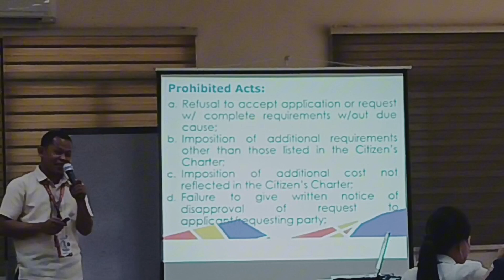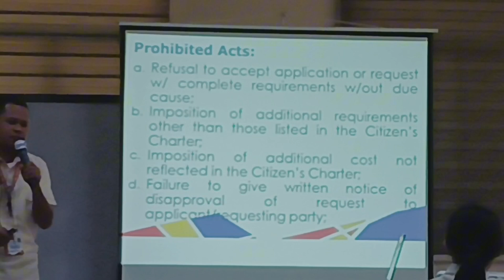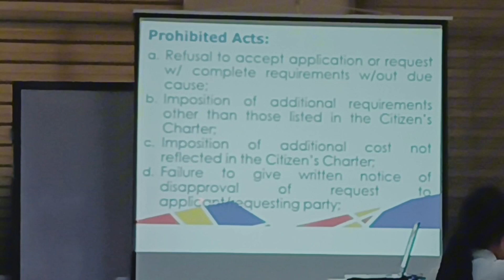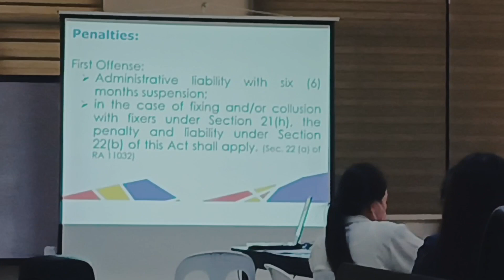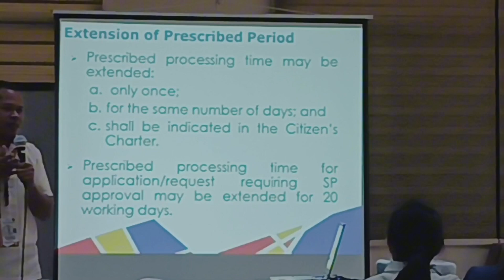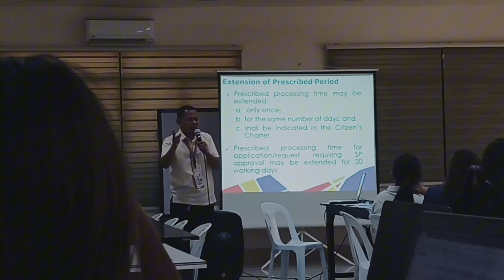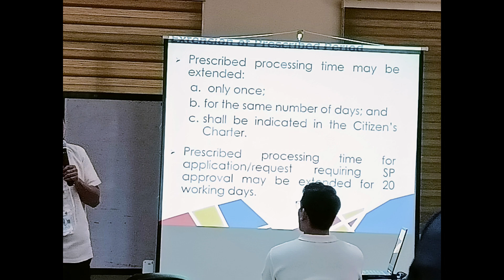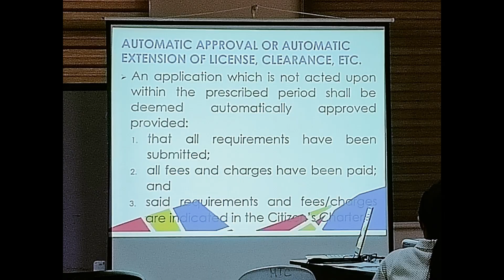Module 1: Re engineering of LGU Systems and Procedures